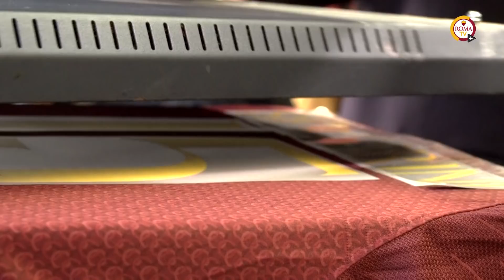HYUNDAI x AS ROMA FEMMINILE | "Abbiamo un nuovo rinforzo!"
Hyundai scende in campo insieme alla squadra femminile dell’AS Roma.